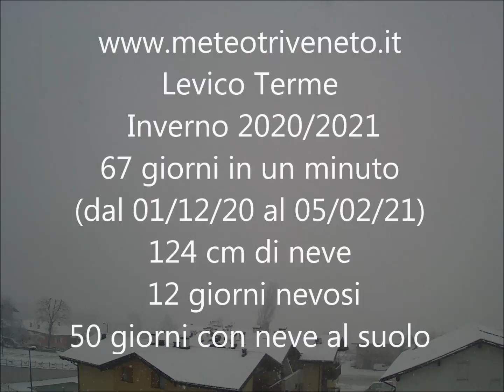I 12 giorni di neve e 124 centimetri sulla Valsugana, il paesaggio che cambia in continuazione